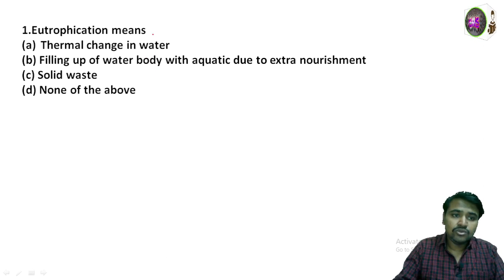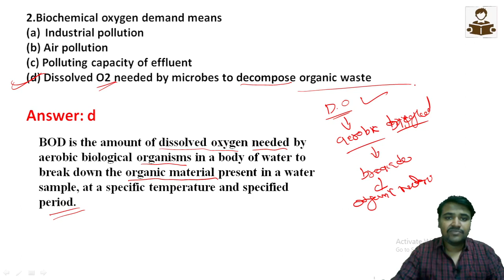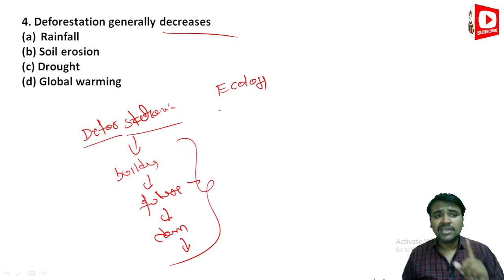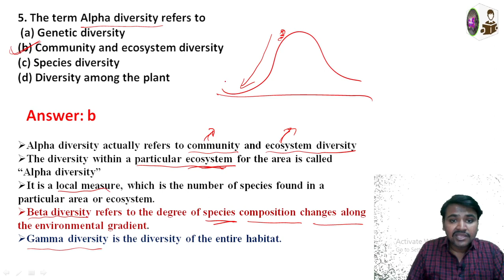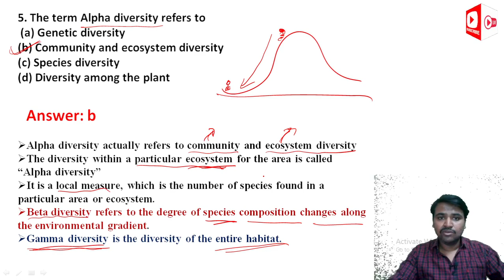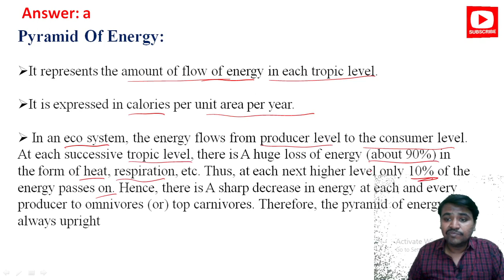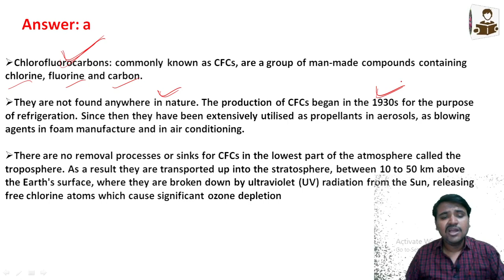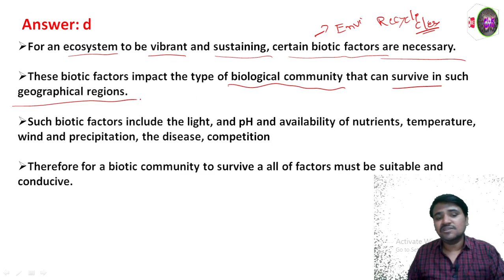|| MCQ CLASS -1|| IMP ENVIRONMNETAL STUDIES MCQ CLASSES FOR RWS AE, AEE EXAMS ||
About this video:
My dear students/friends in this video I have explained about MP ENVIRONMNETAL STUDIES MCQ CLASSES FOR RWS AE, AEE EXAMS CLASS -1

Best Text Books For All Civil Engineering AE/JE Exams In 2022 :

1. Engineering material By Rangwala

2. Building material By S K duggal

3. Building Construction By B C Punmia And Ashok Jain

4. Surveying By Punmia (Volume 1 )

5. Surveying By Punmia (Volume 2)

6. Surveying BY H.S vishwanath

7. SOM By H.S vishwanath

8. Fluid mechanics By R.K Bansal

9. Structural Analysis By bhavikatti

10. Concrete Technology BY A.M Naville

11. RCC BY S Unnikrishna pillai & devdas menon :

12. Transportation Engineering (Highway engineering)By khanna and justo

13. Bridge Engineering by S.C Rangwala

14. Design Of Steel And Masonry Structure By S.K duggal :

15. Water supply engineering (vol 1) By Santosh Kumar Garg and Sewage disposal & air pollution (vol 2) By Santosh Kumar Garg

16. Estimating Costing By B.N.Dutta

17. Construction Planning Management By P.S Gahlot & B M Dhir

1. CIVIL ENGINEERING ESE Topic wise Objective Solved Paper 1 BY IES MASTER

2. CIVIL ENGINEERING ESE Topic wise Objective Solved Paper 2 BY IES MASTER

3. IES Master SSC JE Best book for all AE JE  exam:

4. 36 Years GATE Civil Engineering Topic-wise Solved Paper (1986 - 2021) with Detailed Solutions:

5. GATE 2022 Civil Engineering - 31 Years Topic Wise Previous Solved Papers

6. Civil Handbook

7. Civil engineering Conventional & objective By R.S   Khurmi :

8.Civil Engineering MCQ By S S Gupta &  SP Gupta :